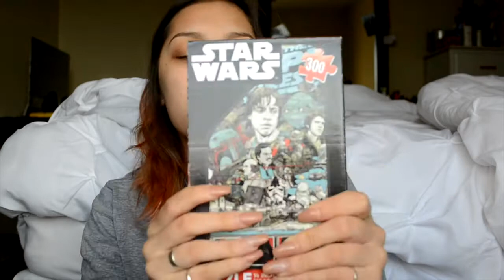500 SUBSCRIBER GIVEAWAY (CLOSED)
RULES:
1. Like this video
2. Comment where you live and your favorite thing about summer
3. Follow OAM Twitter and Insta

Steal My Girl- One Direction (Big Payno and After hrs Pool Party Remix)
Blue Skies- Lenka (Revoke Remix)

|522|